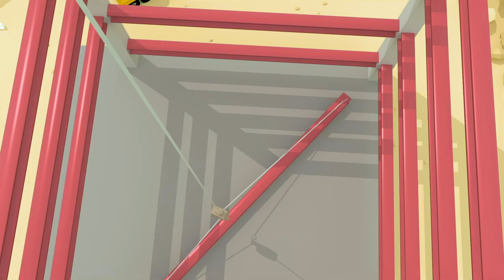Boo Boo Song | Baby Songs | Kids Learning Songs & Nursery Rhymes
Mummy Truck and Gecko make Baby feel much better after she gets a Boo Boo. Sing along with the boo boo song with Baby Truck in this sweet nursery rhymes & kids song at Gecko's Garage

Moonbug TV - Sing-A-Long with me!
The very best nursery rhymes and kids songs for you to sing dance and learn too!

Join us for regular uploads of kids learning songs perfect for your child to learn from home. Watch amazing animated cartoons and classic nursery rhymes!

Sing along to classic nursery rhymes and original songs by Little Baby Bum, Morphle, and more amazing kids' cartoons!

Lyrics:
"Baby truck was driving outside
Up the hill and down the slide
Then while chasing after a ball
Baby got a boo boo
"Mummy, Mum I've got a boo boo"
"Please please make it better can you"
Baby baby it's okay
Mummy will wipe your tears away"
"There, There baby, it hurts I know"
"Let's fix you up, we'll go see Geck-O"
Mummy , what will Gecko do?
He'll look after you and fix your boo boo"
"Hello Baby, how are you?
"I've hurt myself, I've got a boo boo"
You are so brave, we'll fix you up soon"
"Come inside sing this happy tune"
"We all fall over, don't you cry"
"We'll lift you up - just not too high"
"A little lift here, just hold it steady"
"Your bumper's looking better already"
"We all fall over, don't you sigh"
"You're nearly fixed, your tears are dry!"
"A little twist here, a little weld there"
"Now we've finished your boo boo repair!
Say goodbye to your boo boo,
Cos now you look as good as new!
Thanks for visiting me today,
Now you can go out and play!"

Boo Boo Song 00:00
Drive The Bus 02:39
Sammy The School Bus Song 04:40
Construction Site Song 06:46
Hear The Fire Truck 08:53
10 Trucks On The Road 10:49
Rain Rain Go Away 13:56
5 Little Dumper Trucks 16:03
Learn Colours Song 18:11
Evie The Electric Car Song 20:35
Roll The Road 22:31
Rebecca The Recycling Truck Song 24:18
Florence The Forklift Song 26:34
Caroline The Crane Song 28:32